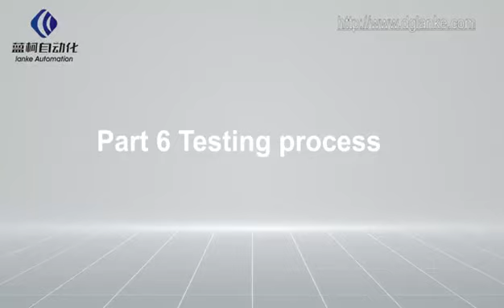How to make USB Data Cable.get project cost and shipping cost all over the world.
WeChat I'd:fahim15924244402